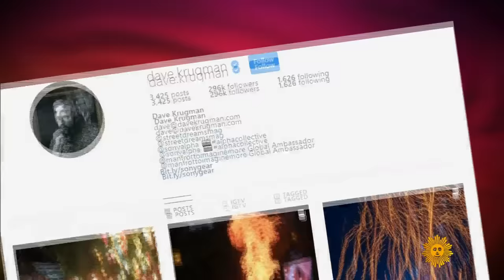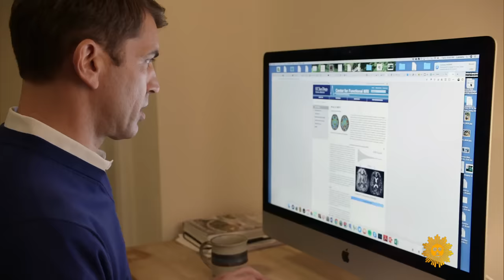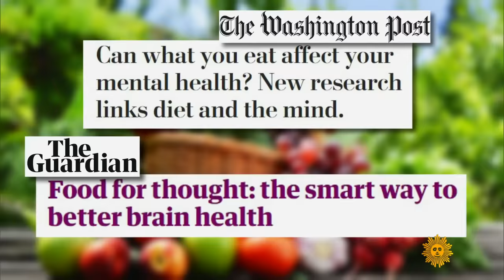Diet and brain health: You are what you eat?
A key element in brain health is nutrition, say researchers who believe the number one factor that you have control over in terms of your mental health is at the end of your fork. Susan Spencer talks with Dr. Drew Ramsey, a psychiatrist who in his book "Eat Complete" prescribes a healthier diet in order to combat depression; Samantha Elkrief, a trained chef and wellness coach; and neuroscientist Lisa Mosconi (author of "Brain Food"), for whom brain scans reveal the differences in brain structure between those who eat a Mediterranean diet and those who consume standard Western fare.